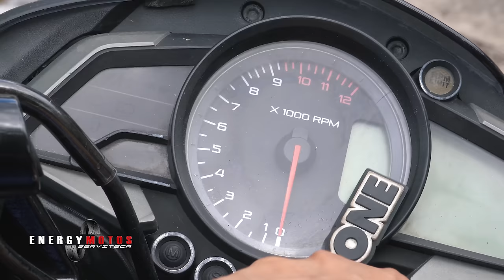⛔️5 ALERTAS⛔️ al Comprar Una MOTO USADA | El kilometraje no lo es todo.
En este video te contamos lo que ningún vendedor de Motos te dirá para evitar que compres una MOTO USADA en mal estado.

Con este video empezamos el 2022, gracias por acompañarnos y aprender con nosotros de este mundo de las dos ruedas , No olvides suscribirte a nuestro canal y comentar, de esta manera apoyas nuestro canal.

Si les gusto el video compártanlo con sus amigos para que aprendan a identificar una moto usada en mal estado.